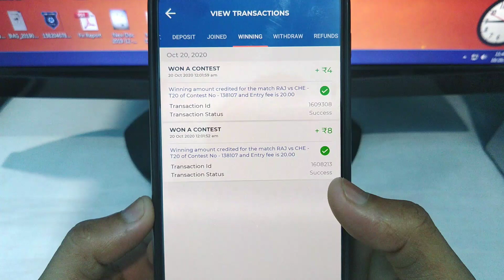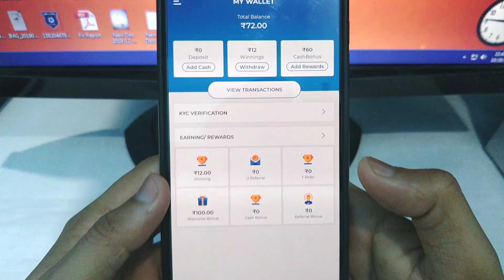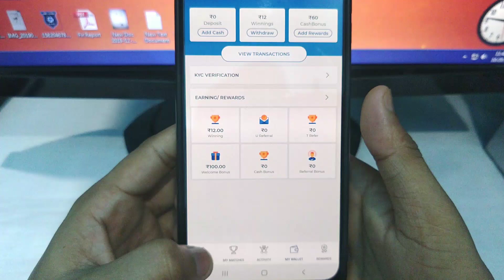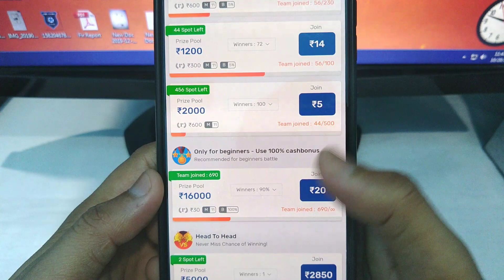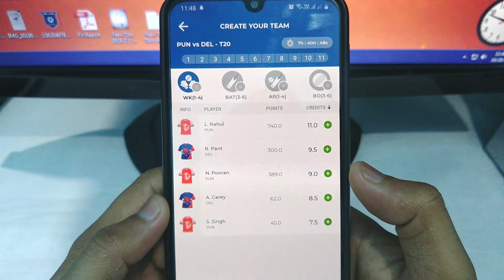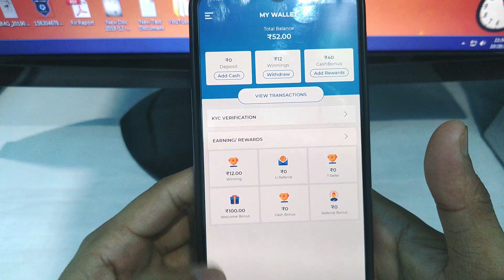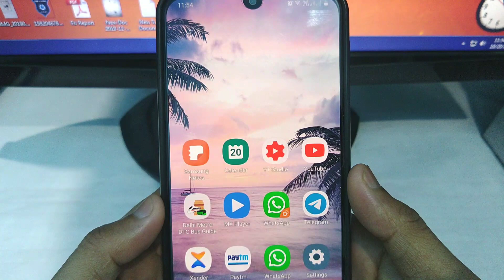New IPL Fantasy App 2020 !! Signup Rs.100 | 100% bonus use fantasy app | without investment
fantasy cricket app 100 bonus use paytm withdrawal
paytm withdrawal fantasy app 100 bonus use
best paytm fantasy app 2020
paytm withdrawal fantasy app no kyc

Note : Simply Learn channel is for those who are willing to Earn Money Online. Here you will get best and latest ways to earn money.